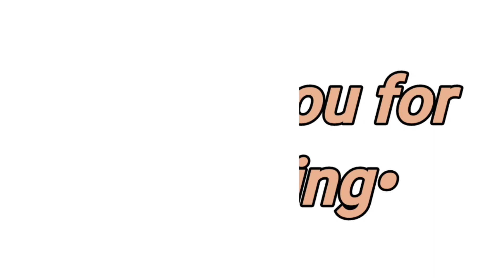BREAKING!! NIGERIA Air Force pays Fūlàñ! Bàñď!ts 20million To avo!d Shòøť!nģ døwn BUHARI plane🙄